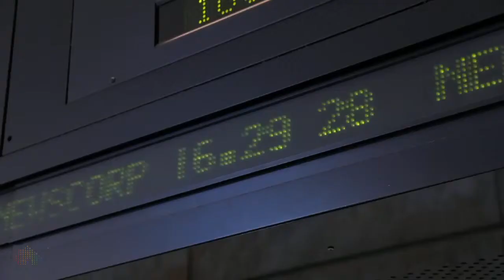Hodges Mentone Mini Market Update December 2012: Lauren Cleasby-Jones